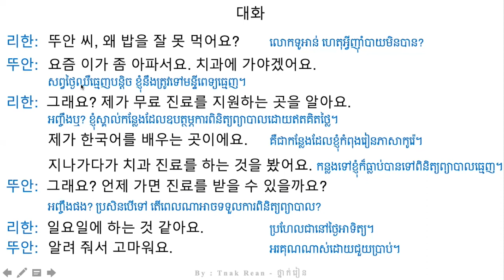រៀនសន្ទាន 102 - Korean Conversation 102 - 대화를 공부하기 102 | by Tnak Rean - ថ្នាក់រៀន